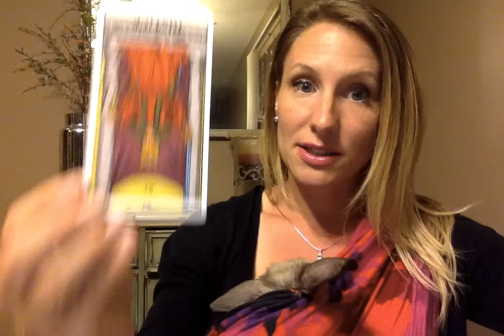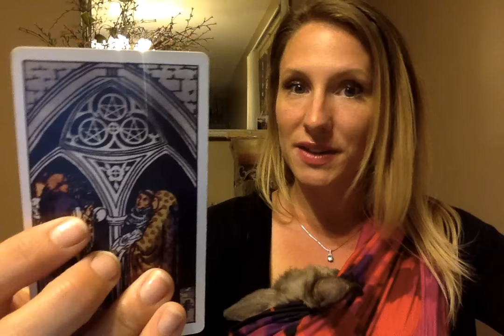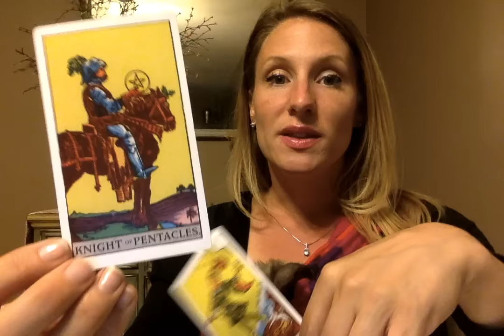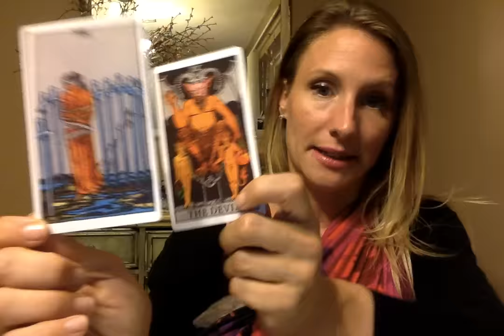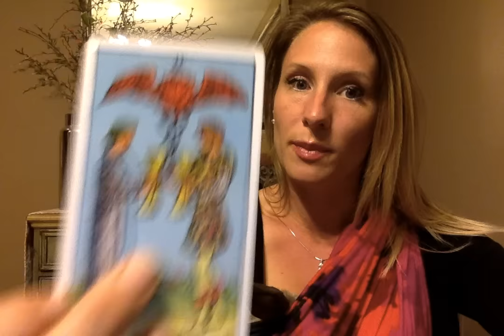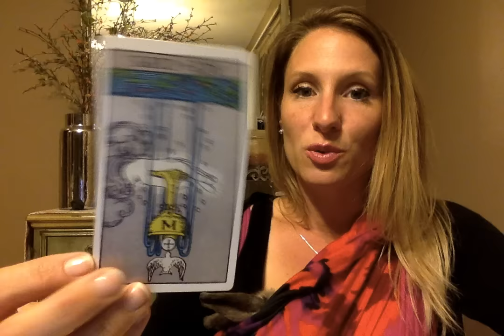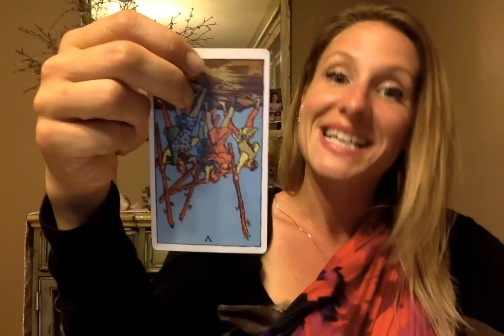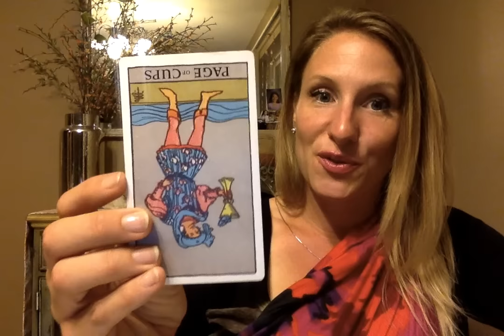Virgo July 17-Aug 17 General & Love Reading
Take a look at the tarot-blee accurate playlists so all tarot forecasts pertaining to your sign show up in a row for you!

If you want to get the most out of your readings, check out the video about rising and moon signs too! If you're specifically concerned about your love life, check out your partner or potential partner's sun and moon signs for insight as to where they stand and what they are going through :)